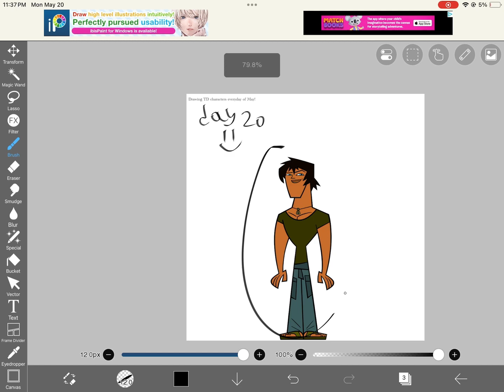Total Dra-May Island! Day 20! (Yes, really)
I did it yayyyyy!!!

Justin is SO zest fest frfr